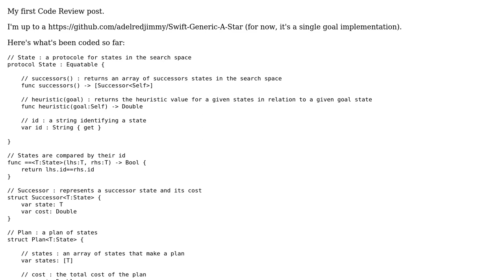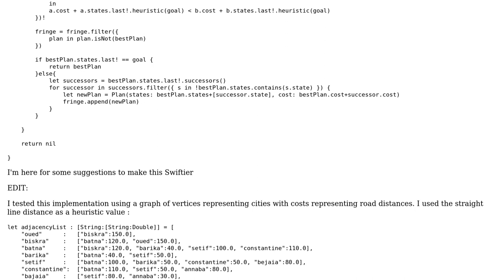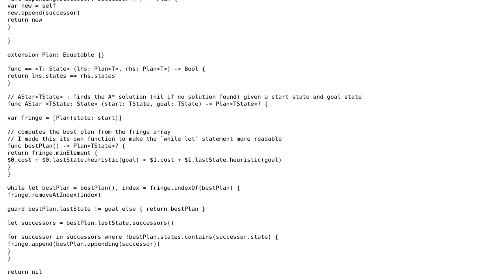Code Review: A\* Generic Implementation in Swift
With thanks & praise to God, and with thanks to the many people who have made this project possible! | Content (except music & images) licensed under CC BY-SA | Music | Images & others | With thanks to user Tim Vermeulen user Redjimi Adel and the Stack Exchange Network Trademarks are property of their respective owners. You are responsible for your own actions.